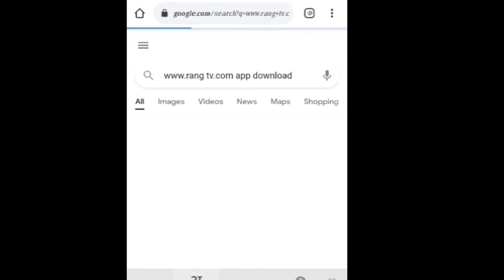समाजवादी पार्टी के भावी विधायक का जन्मदिन धूमधाम से मनाया गया